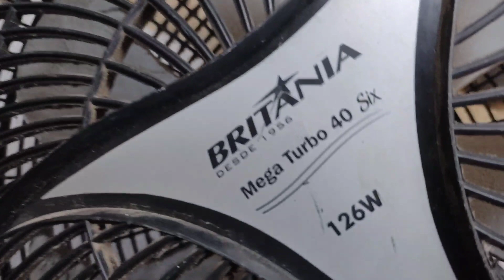VENTILADOR BRITÂNIA TURBO 40 ventilador travado e zuado como consertar deixando novo